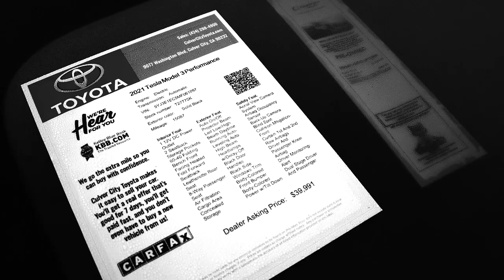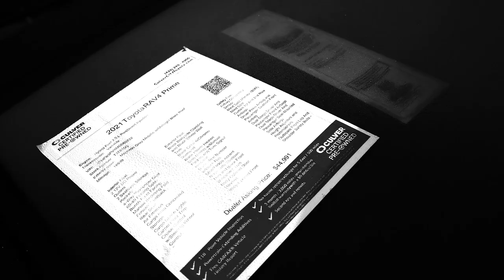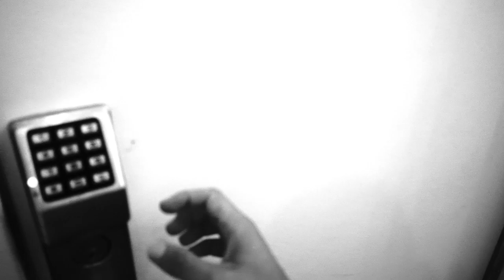NEW YEAR THOUGHTS 4